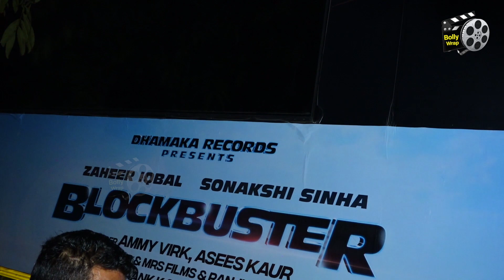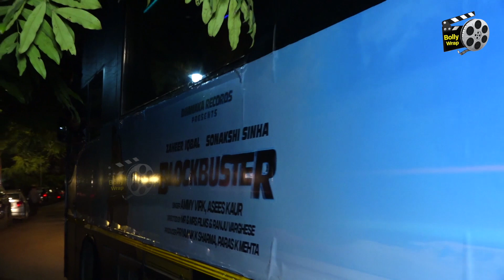Sonakshi Sinha ने Zaheer के साथ Promote किया अपना New Song